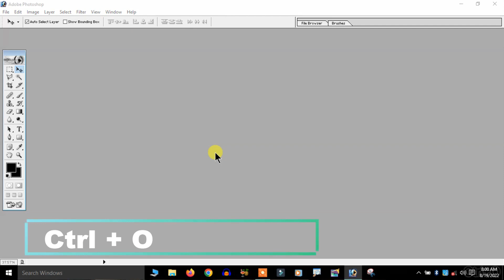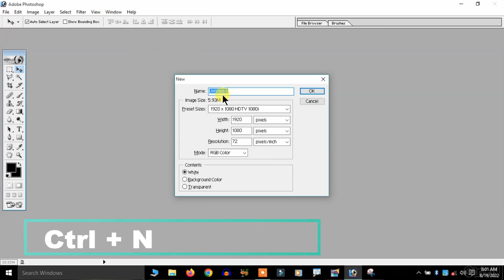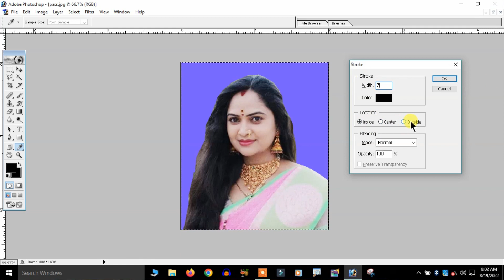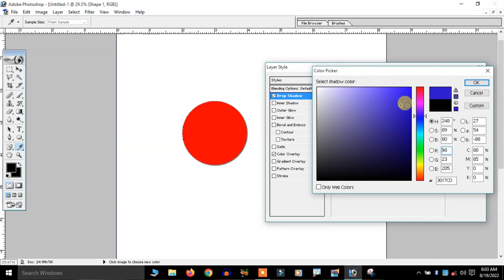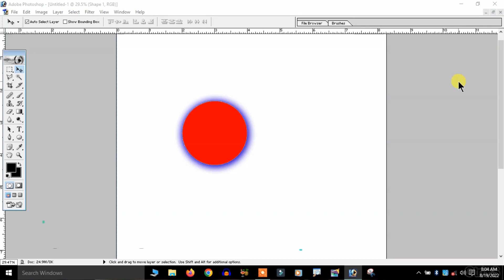5 Photoshop Keyboard Shortcuts (हिंदी) Photoshop shortcuts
5 Photoshop Keyboard Shortcuts (हिंदी) Photoshop shortcuts. Photoshop ke shortcut keys in photoshop 7 and all version photoshop shortcut keys apply.